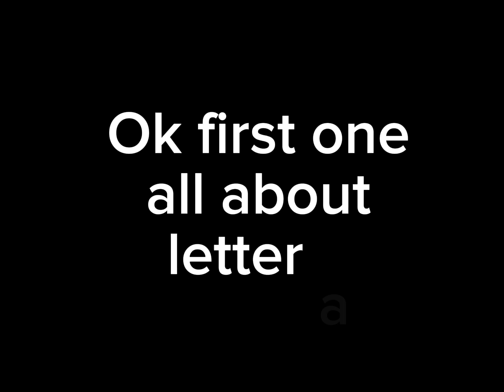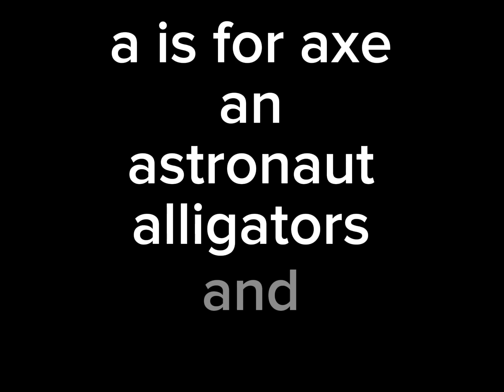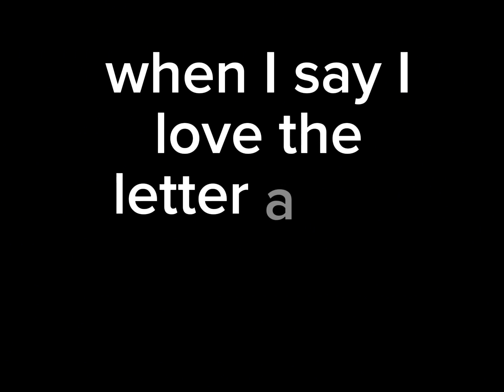(A song) Gracies corner ￼